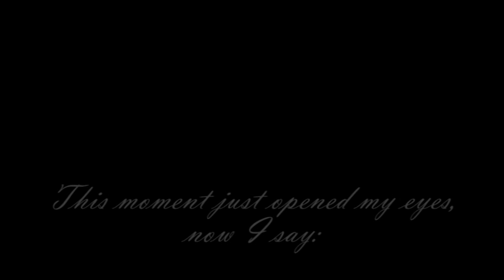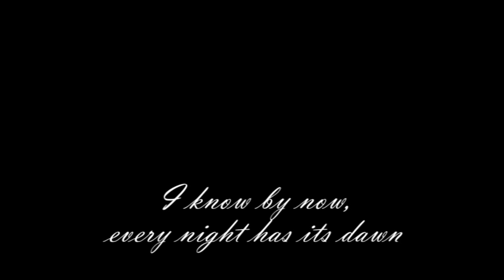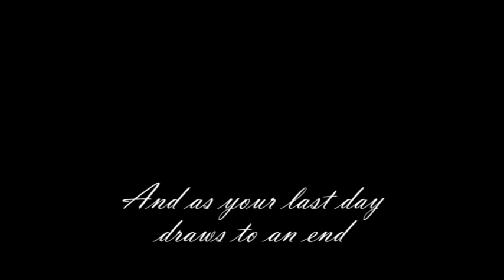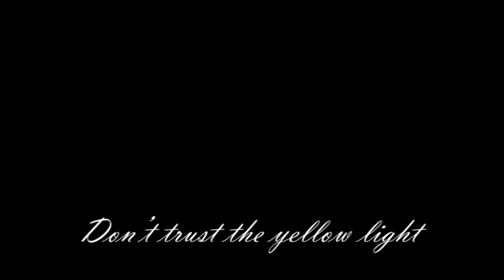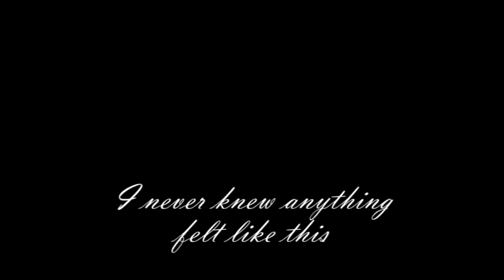Theatre Of Tragedy - Forever Is The World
Non-official video (own work from a fan!) for ToT's "Forever Is The World", from their latest album. Including lyrics. Please buy this album and check out ToT's official